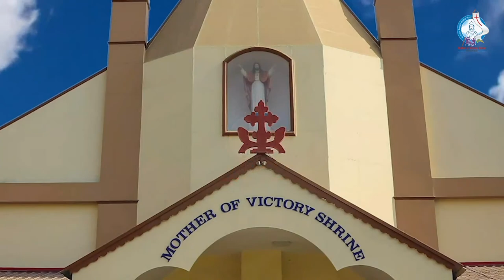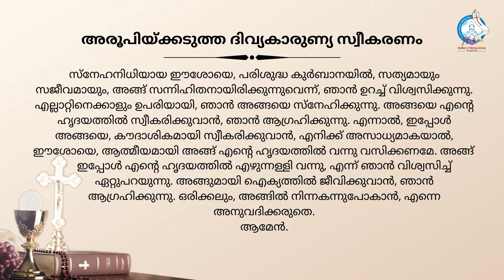Feast of Nativity Holy Mass, Novena & Litany | Mother of Victory Shrine | Bishop Mar Thomas Elavanal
"While she holds our hand, we cannot fall"
As we prepare ourselves to celebrate the birthday of our Blessed Mother, let us hold her hand and pray for her intercession for our intentions, our near and dear ones, and more importantly for the world during these difficult times! 🙏🏽

Syro-Malabar Holy Qurbana in Malayalam followed by Novena to Mother of Victory and Solemn Adoration at Mother of Victory Shrine, Tikujiniwadi.
Special Prayer services for Childless couples.

Celebrant - His Excellency Mar Thomas Elavanal, Bishop - Eparchy of Kalyan
Mother of Victory Shrine, Tikujiniwadi